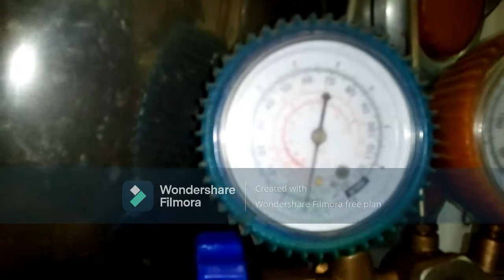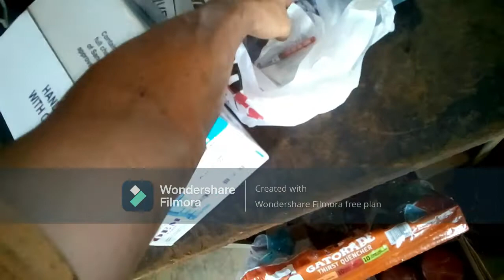hi all at the farm working!! and working on a washer.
hi all at the farm working on the semi trailer and will be the semi agein soon. 2